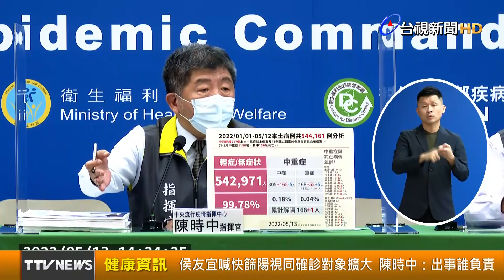侯友宜喊快篩陽視同確診對象擴大 陳時中：出事誰負責【健康資訊】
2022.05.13【健康資訊】本土疫情延燒，其中雙北疫情更是相當嚴峻，新北市長侯友宜不斷向中央喊話，應該全面「快篩陽視同確診」，不應只限3類人，對此，指揮官陳時中回應，快篩有7-15%的偽陽性問題，不是一句話說視同就可以，如果不當隔離，甚至不當給藥發生副作用，誰要負責任？